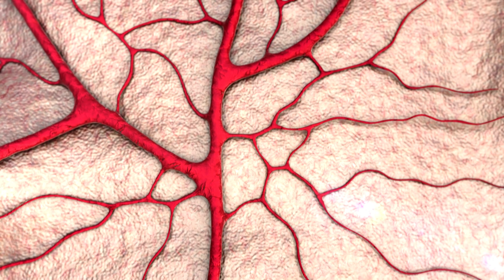Daddy Daughter Beach Day| Moonbug Kids Learn English & Karaoke TimeKids Cartoon | Funny Cartoon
🎉Welcome to FUN KARAOKE TIME🎉
Let's sing together with our best sing-a-long videos!!!
You can enjoy learning English by singing out loud!!!

🎤Let's Sing🎤
0:00 Daddy Daughter Beach Day
03:28 London Bridge
06:04 Go Before You Go
08:57 Hello Song
12:05 Baby Shark V3 (Submarine Version)
14:23 Yes Yes Brush Your Teeth
17:28 Sorry, Excuse Me
21:25 Fire Drill Song
24:32 My Daddy Song
27:26 Basketball Song
30:23 First Day of School
33:15 Balloon Boat Race
36:29 The Ant and the Grasshopper
39:09 Little Bunny Foo Foo
41:57 If You're Happy and You Know It
44:43 Wheels on the Bus V2 (Play Version)
48:14 Namaste JJ
51:13 Bingo's Bath Song
53:48 Shopping Cart Song
56:55 Deck the Halls V2